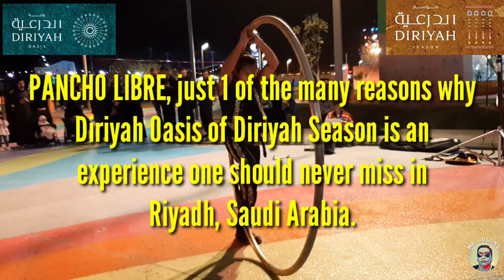Pancho Libre in Diriyah Oasis, Riyadh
Mexican international street acrobat performs in Diriyah Oasis, Riyadh.